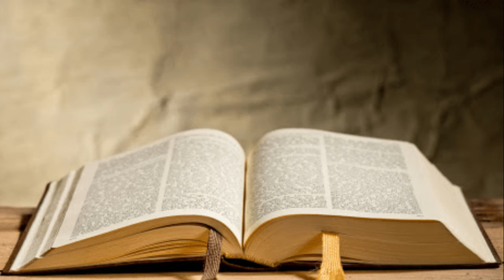Salmo #118,17-24 III (Ghimel)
Rezamos hoje Salmo 118,17-24 III (Ghimel)

00:00 Abertura
00:26 Oração do Salmo
01:35 Agradecimentos